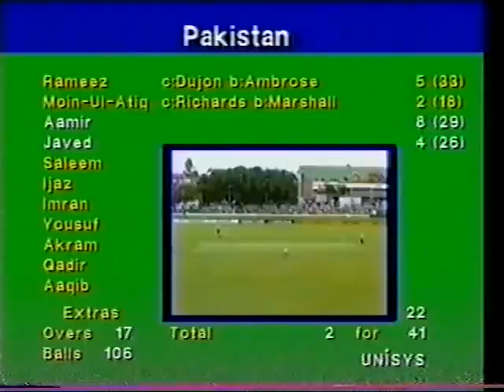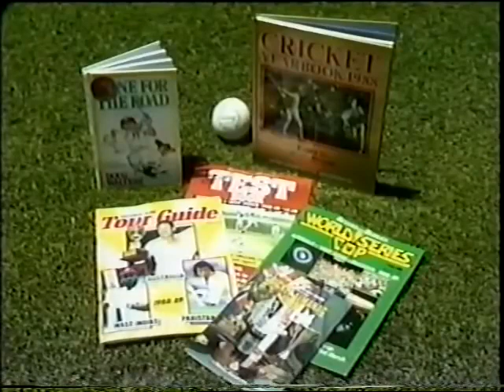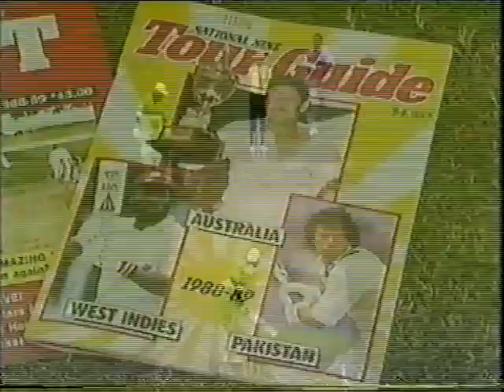Ian Bishop vs Pakistan 198889 Gabba ODI